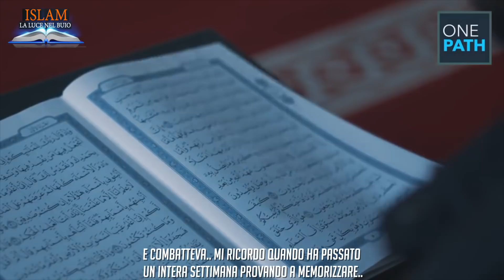IL REGALO PIÚ BELLO ᴴᴰ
"Oh voi che credete, obbedite e temete Allah come merita di essere obbedito e temuto e non morite se non da Musulmani".
📖Corano (3:102)

Facebook.com/ISLAMlaLuceNelBuio